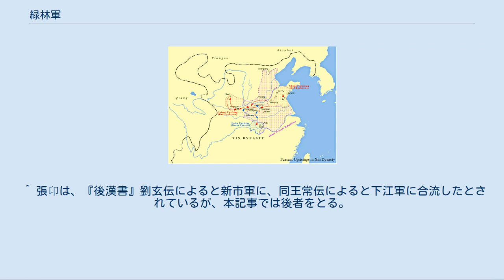緑林軍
緑林軍と赤眉軍の移動経路と活動地域 緑林軍（りょくりんぐん）は、中国の新代に活動した民間武装勢力。
緑林兵とも言う。
後世では、「緑林」は盗賊や山賊と同意の語として用いられている。
 緑林軍は、新代に荊州を主要な活動地域とし、王莽が建てた新に反抗した武装勢力である。
 新の統治の末期に、荊州江夏郡新市県で顔役を務めていた王匡と王鳳は、衆に推されて数百人の民衆の頭領となった。
そこへ、馬武、王常、成丹などの浪人たちも加わり、離郷聚を攻撃した後、緑林山（荊州江夏郡当陽県）に立て篭もった。
その軍勢は、数ヶ月の間に7～8千人に膨らんだという。
地皇2年（21年）、荊州牧が2万の軍勢を率いて緑林軍を討伐しにきたが、王匡は雲杜（江夏郡）でこれを迎撃し、殲滅した。
これをきっかけに、軍は5万人を超えたと称し、官軍も手を出せなくなった。
 しかし、地皇3年（22年）に、疫病が発生して緑林軍は半数を喪失する大打撃を受け、緑林を離れて分散することになった。
王常、成丹、張卬は藍口聚（南郡編県）へ入って下江軍（下江兵とも言う）と号し、王匡、王鳳、馬武、朱鮪は、南陽郡に入って新市軍（新市兵とも言う）と号した。
 同年7月、緑林軍とは別系統である、陳牧、廖湛率いる平林県(南陽郡)の武装勢力平林軍（平林兵とも言う）が新市軍に合流した。
さらに11月には、やはり緑林軍とは別系統で、南陽の漢宗室である劉縯、劉秀（後の光武帝）兄弟が舂陵県（南陽郡）で組織した武装勢力舂陵軍（舂陵兵とも言う）とも合流する。
王匡らの連合軍は、荊州の中心地である宛を目指して進軍したが、小長安聚（南陽郡育陽県）の戦いで新の前隊大夫（新制の南陽太守）甄阜、属正（新制の都尉）梁丘賜に敗北した。
その後、下江軍が再合流したおかげで、連合軍は態勢を立て直し、翌地皇4年（23年）正月、沘水の戦いで甄阜、梁丘賜を討ち取った。
 緑林軍の再度の合流により、さらに強大化した連合軍においては、劉縯と平林軍出身の劉玄とのいずれを天子として擁立するかが、諸将の間で議論となった。
この際に、南陽の士大夫（舂陵の諸将など）と王常は劉縯を、王匡ら旧緑林軍と平林軍の諸将は劉玄を推している。
結局劉縯は、分裂を避けるために劉玄に帝位を譲った。
 こうして更始1年（23年）2月、劉玄は更始帝として即位した。
緑林軍の創始者で新市軍頭領の王匡は定国上公に、同じく緑林軍創始者の王鳳は成国上公にそれぞれ封じられ、舂陵軍頭領の劉縯は大司徒に、新市軍出身の朱鮪は大司馬に、平林軍頭領の陳牧は大司空にそれぞれ任じられている。
下江軍頭領の王常をはじめとするその他の連合軍有力部将も、政権要職にそれぞれ配置されており、おおむね4軍のバランスを考慮した人事と言えた。
 しかし、同年の昆陽（潁川郡）、宛の戦いで新の主力部隊を撃破した劉縯、劉秀兄弟が声望を高めると、旧緑林軍の諸将は危機感を抱き、ついに朱鮪・李軼（舂陵軍出身）主導の下、劉縯誅殺という事態に至る。
まもなく劉秀も河北遠征に向かったために、更始政権は旧来の緑林軍色を強めることになった。
もっとも、劉縯の後任の大司徒に舂陵軍出身の劉賜が就いたことからも明らかなように、4軍の均衡人事は依然として健在な面もあったと言える。
 更始1年9月、更始帝の軍は長安を攻略して王莽を斬り、新を滅ぼした。
翌更始2年（24年）2月、更始帝は長安に遷都し、腹心の李松や趙萌の進言に従い、宗室や連合軍の有力部将たちをことごとく王に封じようとした。
これには大司馬朱鮪が反対したが、結局、更始帝は宗室や有力部将を王に封じてしまう。
この結果、王に封じられることを辞退して左遷された朱鮪が更始帝の命令に従わなくなり、さらに李軼は関東で、王匡・張卬は三輔で自分勝手な行動をとるようになった。
更始帝も、丞相の李松や右大司馬の趙萌のような腹心・側近たちしか頼れなくなり、しかも軍帥将軍（軍師将軍とも）李淑など諫言する部下を弾圧した。
これ以降、更始政権は求心力を喪失して自壊していく。
 翌更始3年（25年）になると、更始帝配下の軍は、劉秀配下鄧禹の軍と赤眉軍に大敗し、ついには防衛方針を巡って、更始帝と王匡、張卬ら有力部将たちとの間で内戦が勃発する。
この内戦の中で、申屠建・成丹・陳牧といった有力部将は更始帝の猜疑を受けて誅殺され、隗囂は西方の自身の根拠地へ逃げ帰った。
結局、内戦で劣勢に追い込まれた王匡、張卬らが赤眉軍に降伏し、これを長安に導き入れ、同年9月に更始帝を捕虜としてしまう。
緑林軍の手で樹立された更始政権...